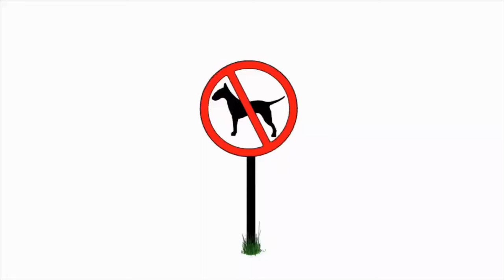Proof Trump Didn’t Bet Elizabeth Warren $1million